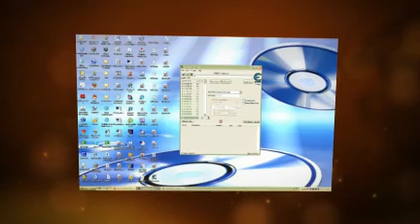Cheat Engine - The Ultimate Memory Scanning Tool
Meet Cheat Engine! The ultimate memory scanning tool